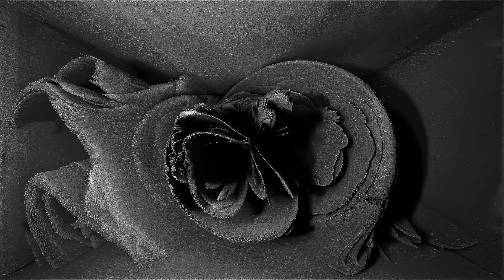DEEP ECHO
The audiovisual piece generated by Natural Intelligence (NI).

The most important component to any intelligence in this field is how it integrates all aspects. We use all the tools to build a human learning algorithm that is capable of predicting the best possible output, even in the absence of significant performance gains. The video contains the highlights of the coming up NFT drop at the end of February 2021.
The key components of this system are a basic understanding of real-life data we used to train our natural neural networks. This is based on real-time data that we have accumulated over time, to be able to predict for example what happens when the world is a lot different.  To find out what exactly the algorithm actually thinks about, we need to take advantage of the data that was previously collected and test it.
The sound is based on electrical signals coming from analog synthesizers LYRA-8 and PULSAR-23 produced by @somasynths in 2020 year. Changing signal parameters and routing we generated a source for training our natural neural networks.  This also makes it possible for the system to be sensitive to what's see. Meanwhile, the visual content is highly focused on details of what we listen to during the training phase.
For the generation, we prepared a specific pipeline to transform signals from the trained networks into the audiovisual piece presented above. The generation process is highly optimized to generate all data in real-time.